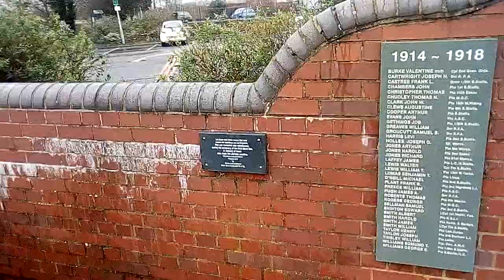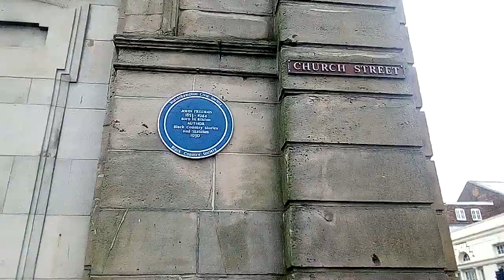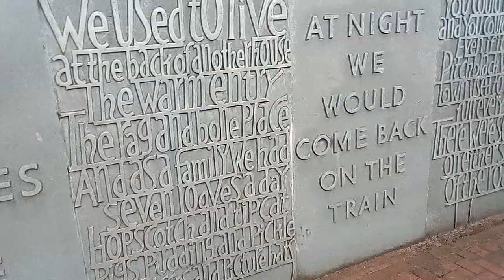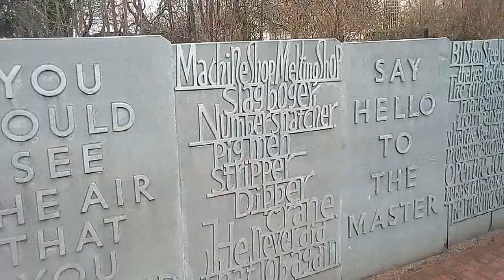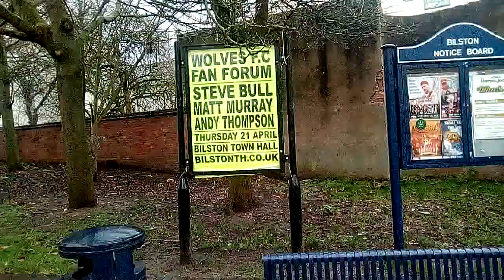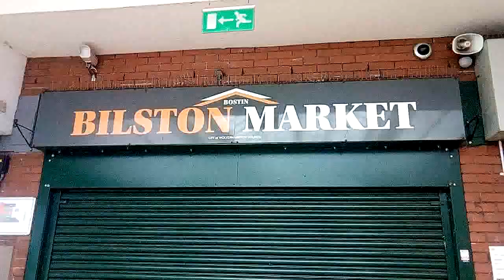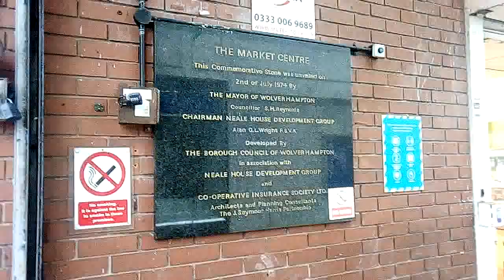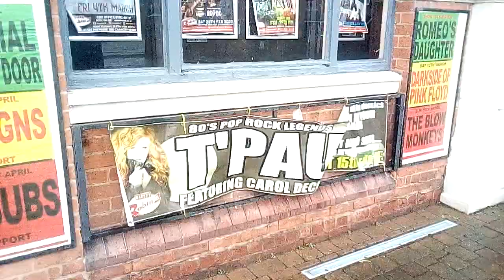Bilston - A Small Town with Big Star's + Town and Celebrity History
Bilston is what is discribed as an urban town with lot's of industrial history like most town's in the Black Country it is proud to have been known for hard working people and of course celebrity's that were born here it is part of Wolverhampton which is just a few miles away up the motorway and with town's like Darliston wednesbury and Tipton nere by plenty to see in this famous market town